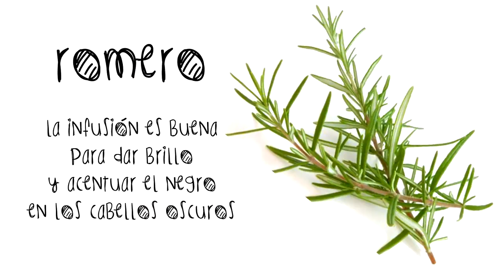REMEDIOS NATURALES CON PLANTAS ECOLÓGICAS: ROMERO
Os presentamos el romero, esta planta de acción tonificante y estimulante sobre el organismo, será útil en casos de personas convalecientes, en caso de agotamiento físico, en personas depresivas y en ancianos para devolver la vitalidad.
Muy utilizada en gastronomía dando a los platos un sabor muy característico.